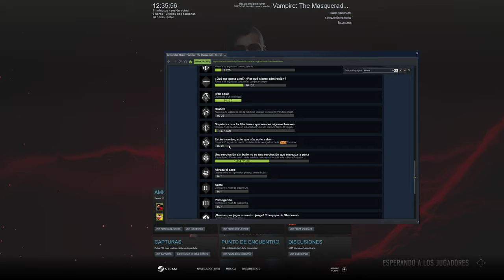Vampire: The Masquerade - Bloodhunt - T1 (Represalia) - Clasificatorias 2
Segunda noche de clasificatorias, relajadas y torpes.